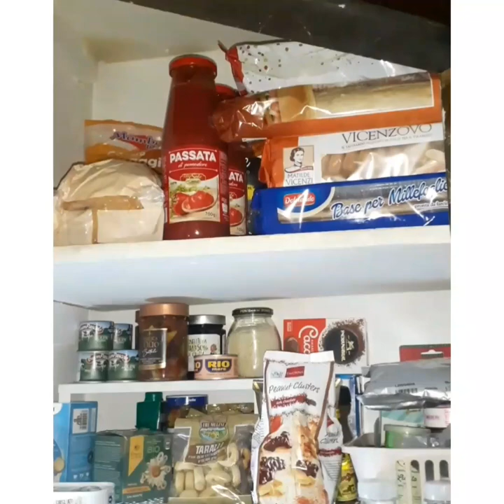svuota la spesa Eurospin 09/05/22